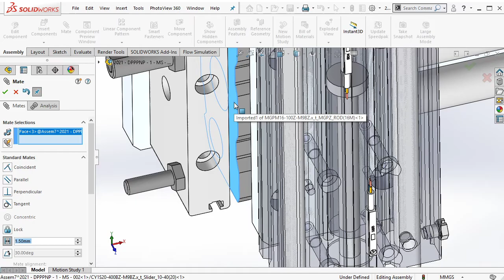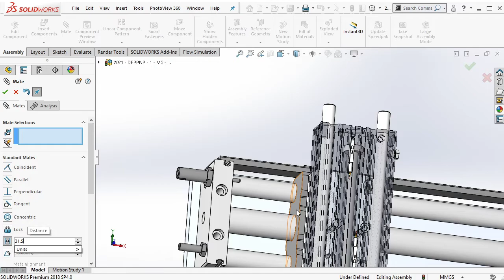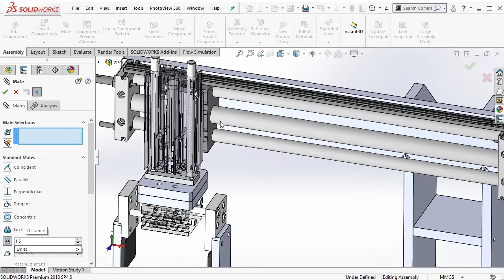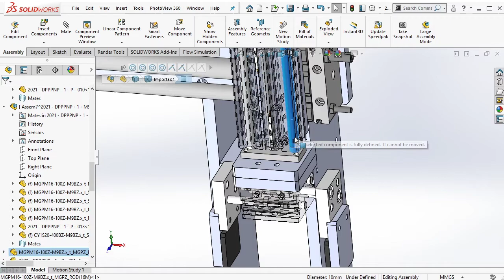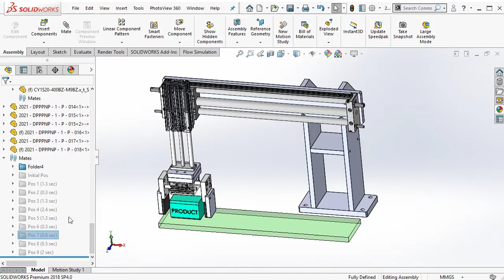Solidworks Assembly Courses | Designing a Pneumatic Pick & Place Mechanism #1 (Part 9 of 10)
In this video, we will try to designing a pick & place mechanism in Solidworks. This pick & place using pneumatic cylinder as actuator to move. Pick & place mechanism used in the industry in many application such as : product transfer, inspection, etc...

00:01 Intro
01:09 Position 7 is created
02:29 Position 8 is created
03:54 Position 9 is created
04:14 Sequence Test